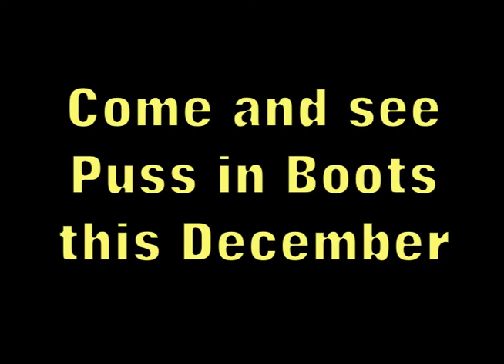The Three Pigs - RATS Panto 2012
The "Twelve Days of Christmas" by the Three Pigs - I dare you not to laugh!
Come along to Panto 2013 - Puss in Boots - December 4th to 7th at 7:30 plus matinee on Saturday - Box Office 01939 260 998
Ruyton XI Towns - SY4 1LA